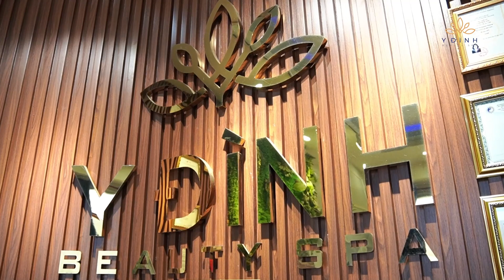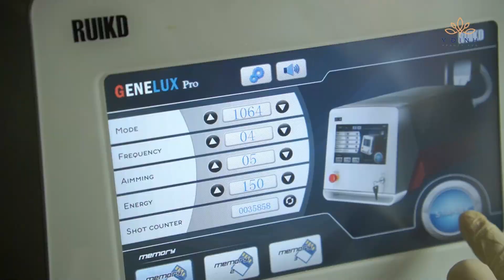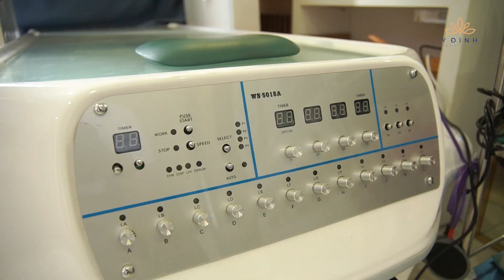Y ĐÌNH Beauty Spa - Trảng Bom, Đồng Nai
[ SẢN XUẤT MEDIA - TỔ CHỨC EVENT ]
Building 584 Sacomreal: 785/1 Luy Ban Bich St, Phu Tho Hoa Ward, Tan Phu Dist, HCM City
@ Bản quyền thuộc về Johnny Production, nghiêm cấm sao chép dưới mọi hình thức!